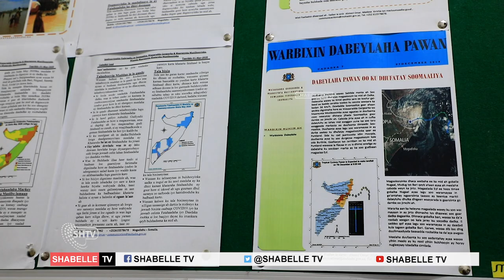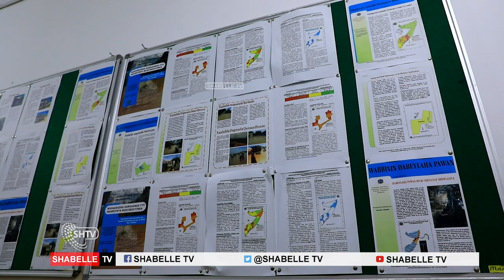Dowlada Soomaaliya oo kudhawaaqday xaalad bani aadanimo oo kadhalatay fatahaada wabiga Shabelle